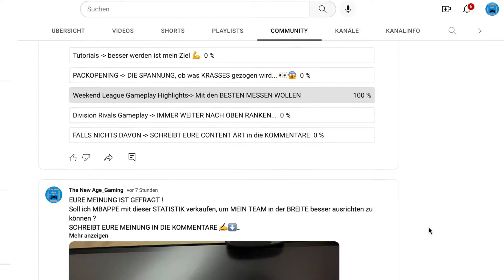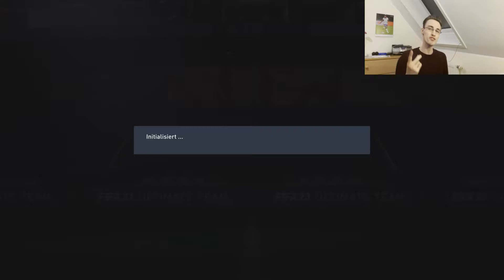Wir TESTEN die 4-3-2-1 FORMATION in DIVISION RIVALS | Fifa 23 Division Rivals | Road to Legacy #89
Heute gibt es einen Formationsguide zur 4-3-2-1 Formation + individuelle Taktiken.

Da die letzte Folge zur 4-4-2 Testung sehr gut angekommen ist habe ich mir überlegt die 4-3-2-1 nun näher unter die Lupe zu nehmen.

Ich hoffe euch fällt diese Konzept, vor allem, wie ich es diesmal an dem einen Spiel erklärt habe mit dem Fazit am ende…

Probiert die Formation gerne aus und schreibt mir euer Feedback zu der Formation.

Wollt ihr es so haben oder eher mit einem Szenenzusammenschnitt aus mehreren Spielen, dafür dann aber wenig genau auf die Vor- und Nachteile eingegangen ?

Deswegen ist es umso wichtiger, dass ihr Eure Lebensträume und Wünsche hier in den Kommentaren mit mir teilt, denn mein größtes Anliegen mit diesem Kanal ist es, diese für Euch möglich zu machen !

Denn ich bin der festen Überzeugung, dass wenn Ihr Euren Lebenstraum wirklich erfahrt ihr zu einer viel glücklicheren und wohltuenden Person werdet.
Diese Energie werdet ihr dann nach außen strahlen und damit eventuell andere Menschen um Euch herum „ansteckt“.

Allein die Vorstellung, dass daraufhin andere Menschen sich ebenfalls auf Ihre Träume und Wünsche im Leben fokussieren macht meine Arbeit an diesem Kanal wertvoller.

Denn glaubt ihr nicht auch, dass eine positivere Gesellschaft entstehen wird, wenn jeder Einzelne durch das Leben nach seinen Träumen handelt und als glücklicherer und empathischerer Mensch hervorkommt ?!